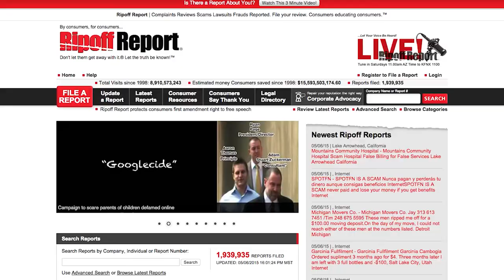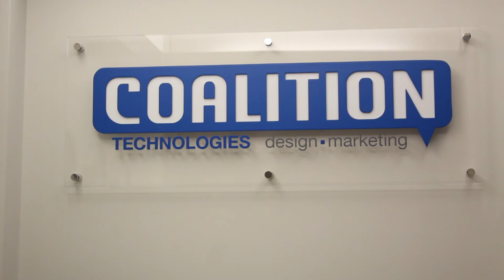Control Your Online Reputation | Coalition Technologies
When it comes to getting conversions, your business’ or individual reputation needs to be trustworthy, reliable and convincing to your site visitors or users. Don’t let a bad reputation damage the success of your company. Join Coalition Technologies in turning your online image from a headache to another selling point.

Transcript:
When it comes to getting conversions, your business’ or individual reputation needs to be trustworthy, reliable and convincing to your site visitors.
More and more people are reviewing the businesses they choose to interact with through a variety of online means. There is an increasing amount of review sites ranging from Yelp to the Better Business Bureau to Rip off Report. The amount of platforms that users can use to learn about the quality of companies is becoming more powerful each and every day.
These trends make it an absolute necessity that individuals and businesses alike actively control their online reputations.  Simply ignoring the presence of these sites or negative reviews can have harsh and detrimental effects on your business.
According to eMarketer:
83% of consumers acknowledge that their perceptions about companies are influenced by online reviews
99% of American internet user claims that negative information caused them to change their mind about buying a product or service
The tricky thing with online reviews is that often only the consumers, clients, or users who had a bad experience with your company are the ones motivated enough to go tell people about it. Besides trying to reduce those bad experiences, businesses can do a better job of trying to actively encourage previous customers to tell their friends and the online world about it.
However, many SEO firms will engage in black-hat activities to take shortcuts when it comes to improving your online reputation. Coalition follows a set of best practices which adhere to search engine’s policies as well as ethical guidelines.
Don’t let a bad reputation damage the success of your company. Join Coalition Technologies in turning your online image from a headache to another selling point.